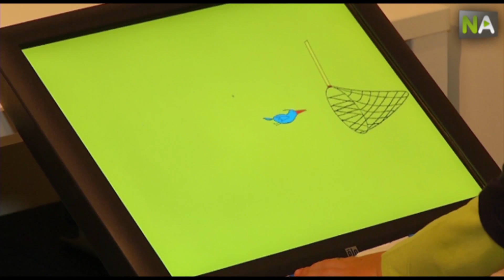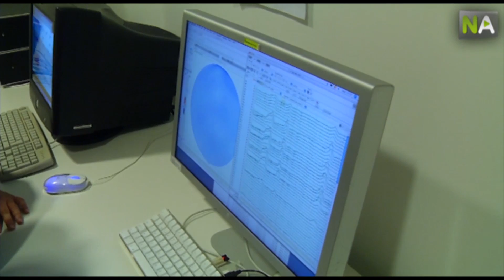NA Forscher untersuchen Gehirnaktivität zur Früherkennung von Hyperaktivität und Autismus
Forscher der Abteilung für Allgemeine Psychologie an der Universität Granada untersuchen die Aufmerksamkeitsentwicklung bei Säuglingen mit dem Ziel, Erkrankungen wie Hyperaktivität oder Autismus demnächst früher erkennen zu können. Die Forschung findet am modernen Forschungszentrum für Gehirn-und Verhaltensforschung (CIMCYC) statt.